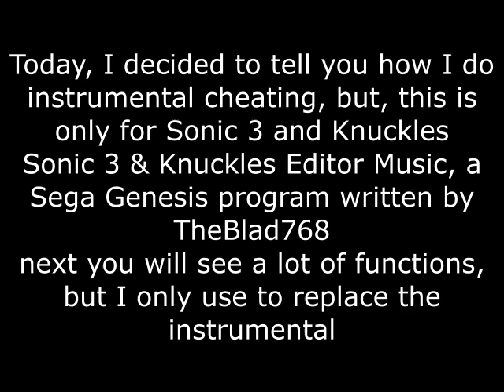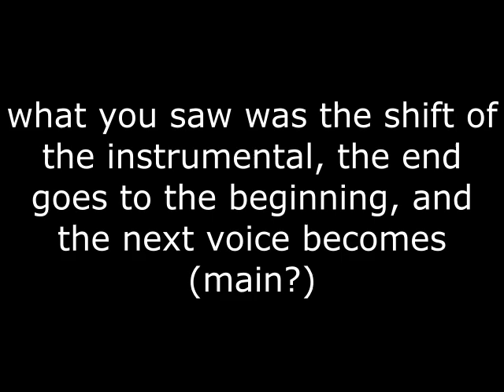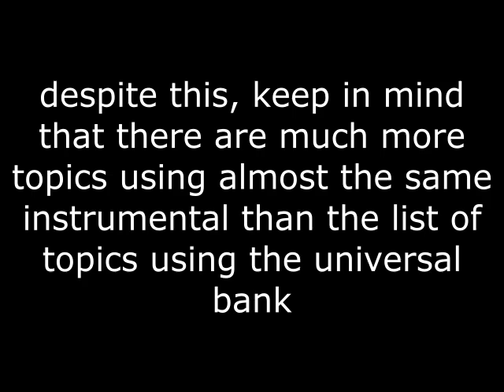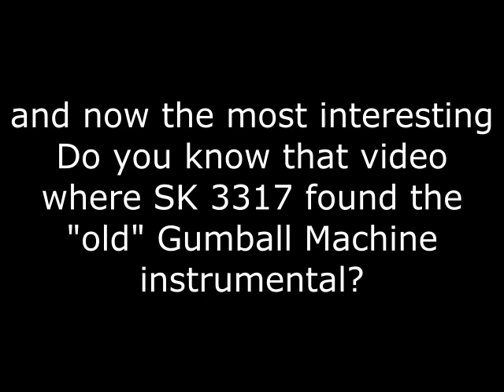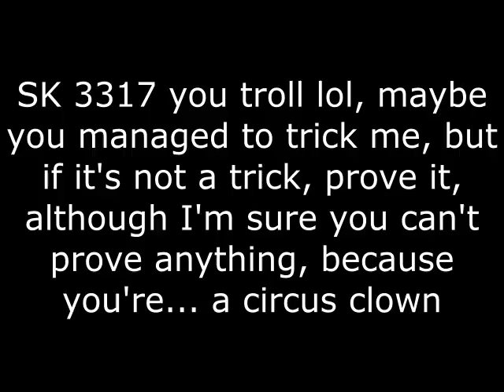Sonic 3 & Knuckles - Music Editor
author of the program @TheBlad768